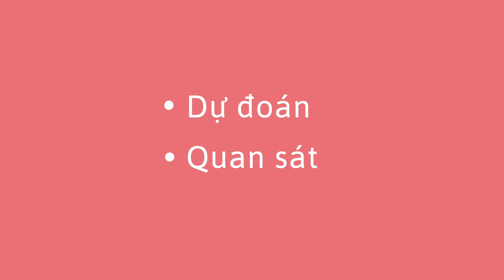Nó chìm hay nổi? - Does it Sink or Float? (Vietnamese)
Bạn có thể giúp trẻ học về chìm và nổi với thí nghiệm này, và trẻ sẽ phát triển các kỹ năng dự đoán và thực hiện các quan sát.

You can help a child learn about sinking and floating with this experiment, and they will develop skills in predicting and making observations.